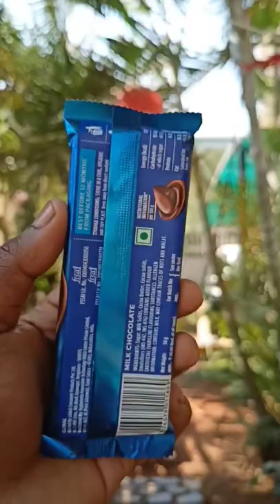luvit luscious milk chocolate